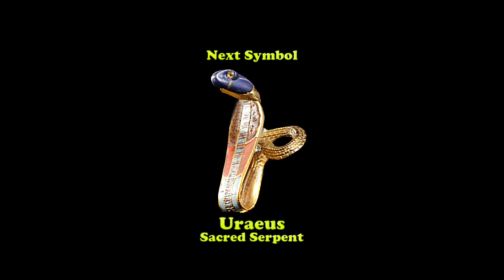Tree of Life | Meanings of Ancient Egyptian Symbols, part 21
The Tree of life is a religious and mythological symbol in Ancient Egypt. Many cultures and beliefs widely knew it, but the ancient Egyptians were the ones who provided the oldest concept of this symbol.
The Tree represents the soul of Ra, symbolizing  the rising Sun and resurrection. The fruit of this Tree guarantees eternal life and knowledge of the cycles of time. The Tree holds the knowledge of the divine plan or the map of destiny. That's why this fruit wasn't for mortal persons; it was only available in the ritual in which gods refresh Pharaoh's aging or symbolize the Pharaoh's unification to gods  .
During the coronation ceremony of a Pharaoh, Thoth – the god of Wisdom – wrote the King's name on its leaves and fruits to protect the King and perpetuate his name.

CREDITS
MUSIC